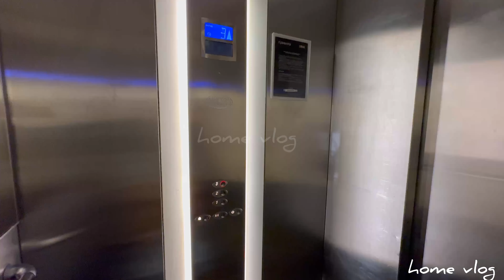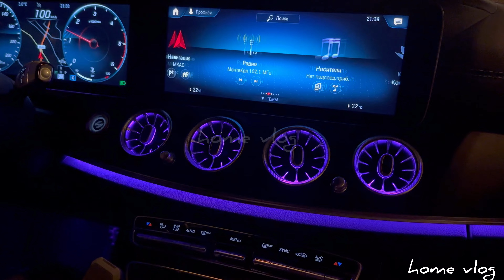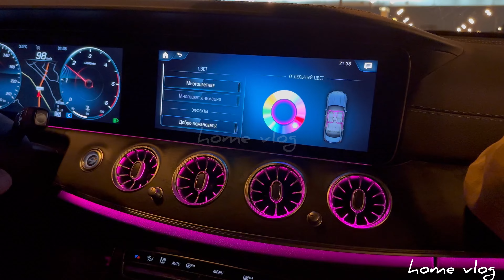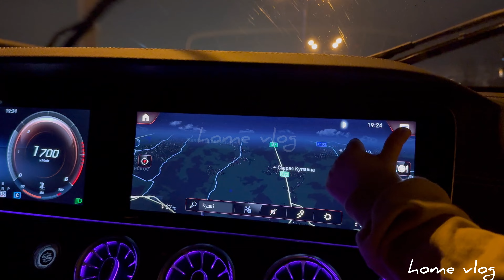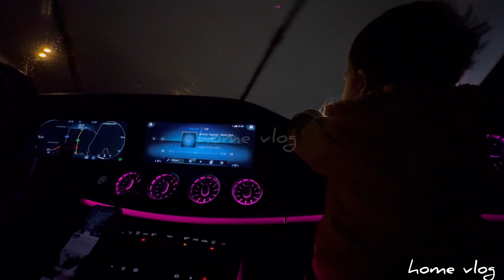Vlog 82❤️ВЛОГИ НАВ МАЛУМОТ ДАР БОРАИ ХУДАМ,, ЧАВОБ БА САВОЛХОЯТОН ❤️